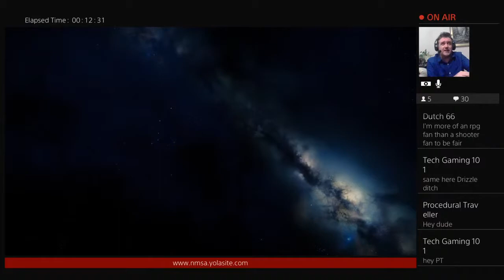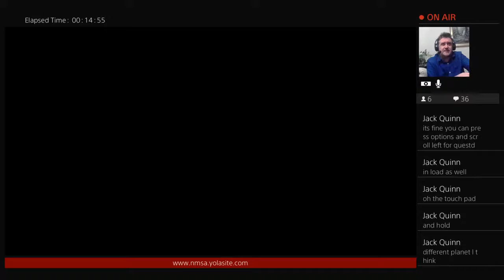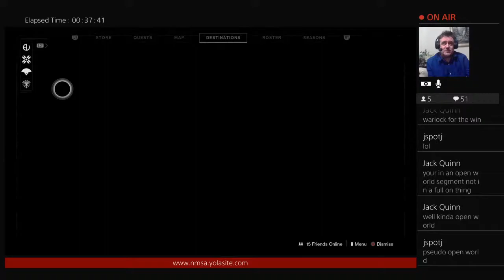Destiny 2 A New Light | Revisit After A Year 1st Impressions | Captain Steve | Bungie 2019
Normally Stream No Man's Sky.

This Channel is aimed at the older player, 13+, the language in Live Steams is adult, please re-frame from watching if with kids.